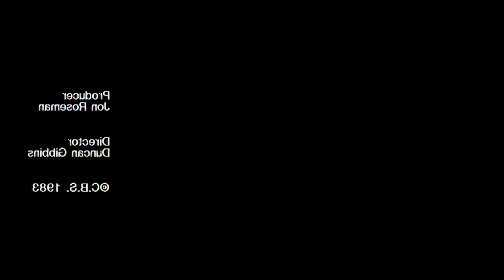Lewis Capaldi - Forget Me - Wham! - Club Tropicana (Side By Side)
Lewis Capaldi - Forget Me (Official Video)
Wham! - Club Tropicana (Official Video)
Lewis Capaldi FORGET ME / Wham! Club Tropicana Comparison (Frame by Frame)
Forget Me/Club Tropicana - side by side (Lewis Capaldi/Wham!)
Side by side comparison of Forget Me by Lewis Capaldi (2022) and Club Tropicana by Wham! (1983)

The new Lewis Capaldi song FORGET ME was recently released and the team did such an amazing job filming and editing it so closely to CLUB TROPICANA by Wham that I thought I had to make a side by side, frame by frame comparison.